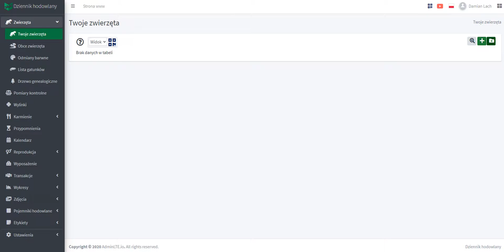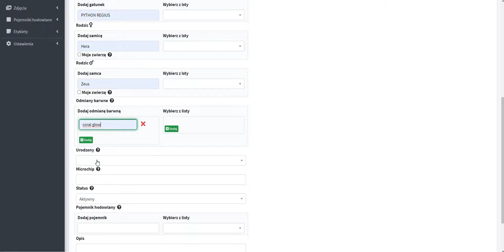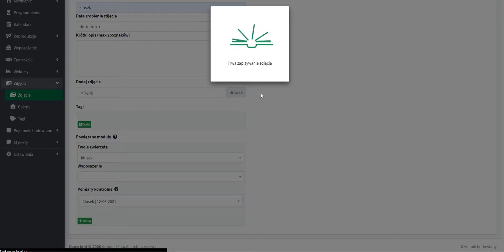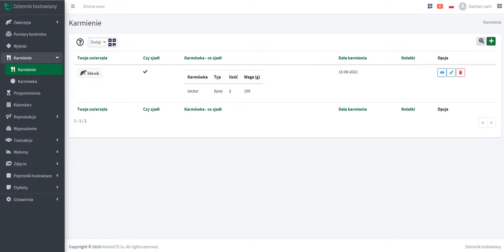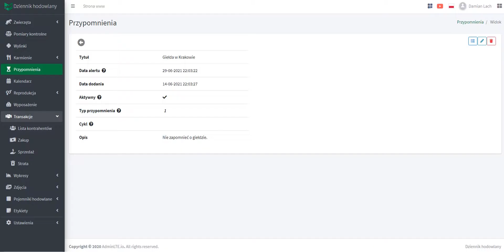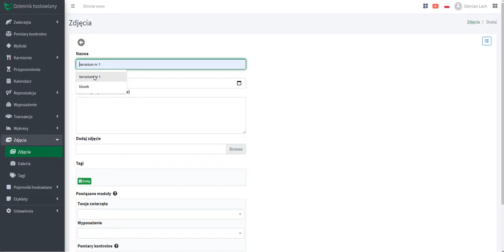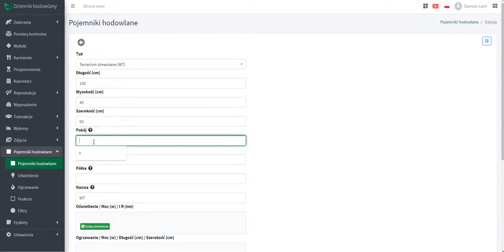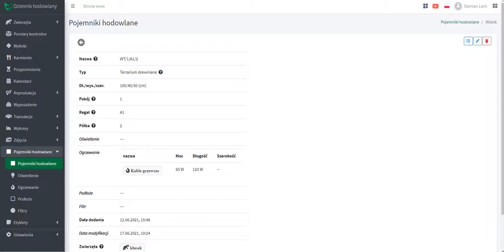16.Praktyczny przykład użycia aplikacji (Przewodnik po modułach)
Właśnie się zarejestrowałeś i nie wiesz co dalej – koniecznie obejrzyj ten film!
Opisy modułów:
00:08 twoje zwierzęta
03:38 pomiary kontrolne
04:10 wykresy - pomiary kontrolne
05:12 i 13.04 zdjęcia
06:28 wylinki
06:59 karmienie
08:07 przypomnienia
10:17 kalendarz
10:36 i 13:50 transakcje
12:28 wyposażenie
15:03 ogrzewanie
15:21 podłoże
15:37 pojemniki hodowlane

Polecam również zajrzeć na stronę gdzie znajdziesz więcej informacji oraz aktualności.

Dziennik hodowlany to kompleksowa, dokładnie przemyślana aplikacja. Liczba modułów stale rośnie, na dzień tworzenia tego filmu  jest ich już 35. Proces rejestracji zajmuje max. 5min, a korzystanie z aplikacji jest całkowicie darmowe, więc niczym nie ryzykujecie.